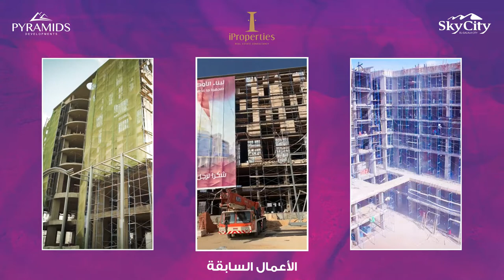Pyramids Ain Sokhna - SKY City El Galala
انتظروا طرح اكبر واضخم مشروع استثماري من مجموعه شركات بيراميدز بمدينه الجلاله
للحجز و التفاصيل اتصل على 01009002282
تستعد مجموعه شركات بيراميدز الان لبدء طرح اهم مشروع استثماري علي الاطلاق
وذلك استمرار لرؤيه الشركه الاستثماريه ودراستها للسوق العقاري من خلال اختيار اميز المواقع التي تمنح العميل عائد استثماري
 قبل الاستلام وضمان للتشغيل بعد الاستلام
موقع المشروع هيكون علي هضبة الجلالة بإرتفاع حوالي 750م فوق سطح البحر بجوار محطة التليفريك مباشرة

المشروع بالكامل يطلع علي البحر و منتجع الجلاله اسفل الجبل

بجوار محطة التلفريك الاساسية فى مدينة الجلالة
علي بعد دقيقتين من الDown town

المشروع مصمم على الطراز الماليزى و الاسباني و اللبناني

 تليفريك خاص بالمشروع

 جسر زجاجي

 حمامات سباحة صخرية

 غابات شجرية علي الطراز الاستوائي

بالإضافة لوجود شالالات مائية بعمق المشروع بالكامل

 اكبر منطقة ملاعب جولف
اكبر ملاهي مائيه
المساحات تبدأ من 65 متر
بأسعار من 1,700,000
للتفاصيل والحجز اتصل بنا 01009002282